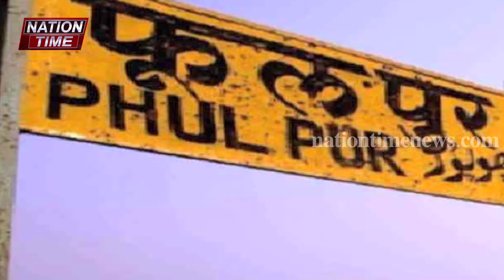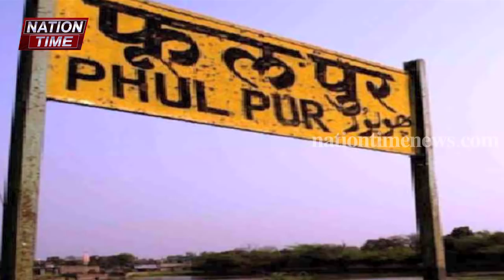यूपी में कम वोटिंग का फायदा इस पार्टी को मिलेगा !/This party will get benefit of less voting!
हम आपको बताना चाहते हैं कि नेशन टाइम ना केवल एक मीडिया चैनल है बल्कि एक सामाजिक आंदोलन भी है। हम उस शोषित वर्ग की आवाज बनना चाहते हैं जिसकी आवाज कमजोर है या जिन्हें सरकारें सुनना ही नहीं चाहती, और मीडिया भी प्रोपेगेंडा के तहत दुष्प्रचार कर इस तबके का नुकसान कर रही है..
अगर आपको हमारा अथक प्रयास सही लगता है और आप हमारी मदद करना चाहते हैं तो आप हमारी आर्थिक सहायता कर सकते हैं

Voice over- Rohit patwal
producer- Rohit patwal
Edited by- Ravi singh